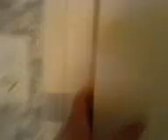austin en repète le 05 01 08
tite repète